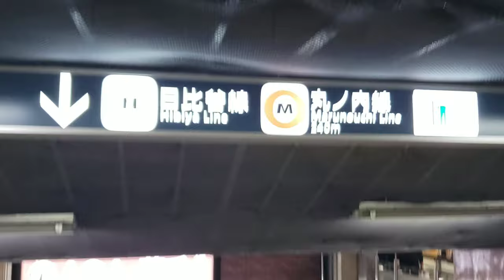在日上班族的一天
记录一下自己这个上班族一天的日常，纯属自娱自乐(●'◡'●)
剪辑新手，还在不断学习中.